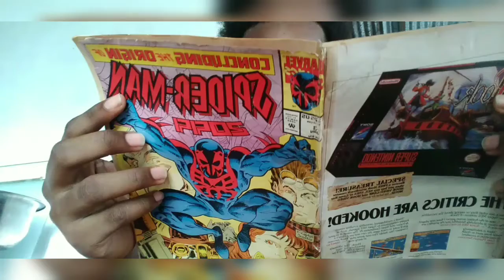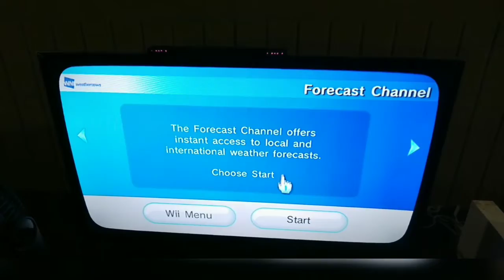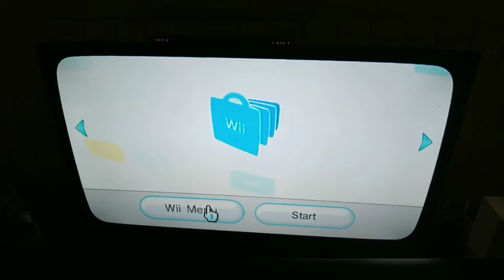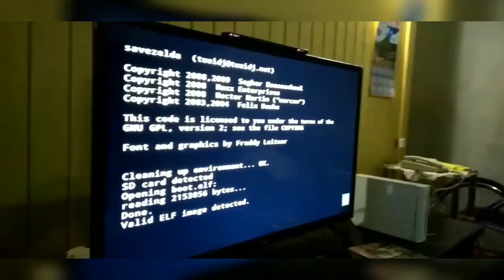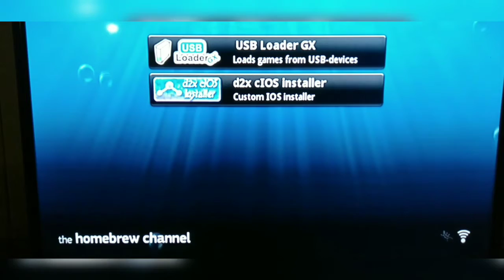I bought a Wii in 2020 (also why I've been gone from YouTube)